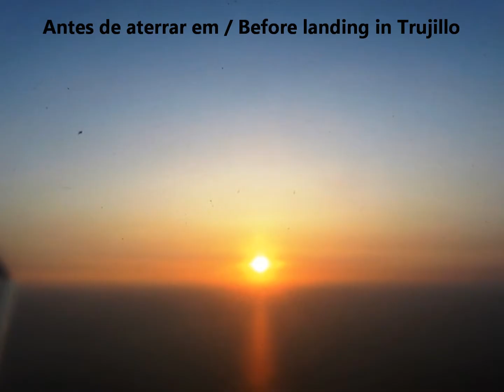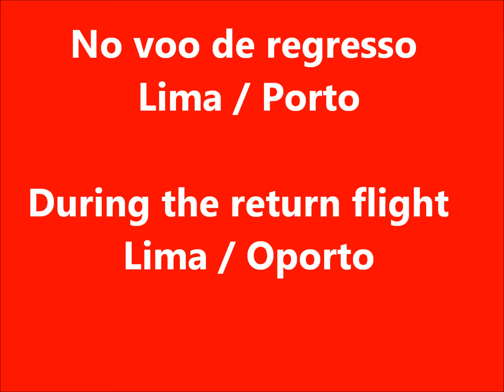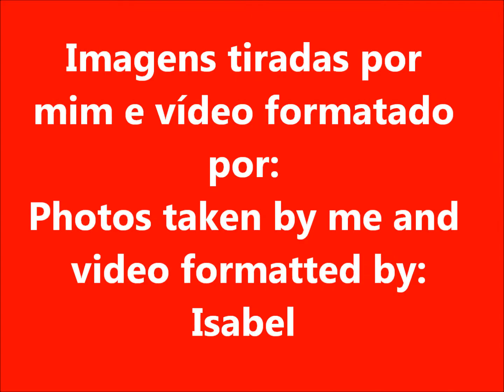PERU+PORTUGAL vistos do avião / from the air